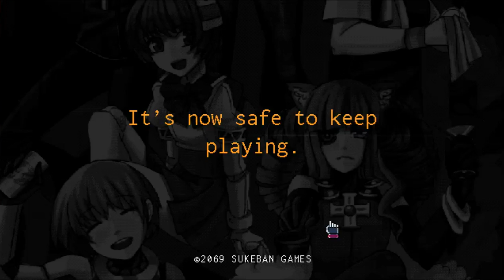Steamed Hams but it's VA-11 HALL-A